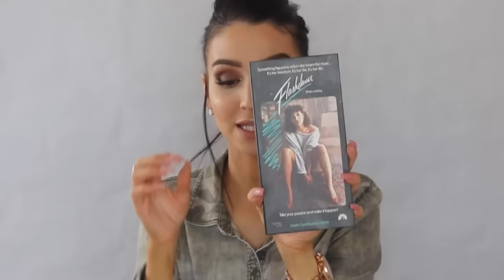My November Beauty Favorites I **GIVEAWAY**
If you guys follow me on Snapchat you guys know what's going on with my YouTube and why haven't been able to upload on YouTube, and why I wonrt be uploading on YouTube for a while. On my last video I mentioned I was going to California for the first time unfortunately at the end of my California trip my backpack with all my recording camera my laptop where I use to edit was
stolen from my rental car so I have nothing to record on I have nothing to edit on! That's the reason why I will put My Youtube channel on pause for a little bit. Please I ask you to be supportive of me and not leave me I am still active on all my other social sites you cam find down below.

This video was the last video I was able to upload to my YouTube channel and leave it on private but I wanted to go ahead and make it live. It gas a small giveaway as an appreciation for you guys love and support!!

Again please don't leave me I will be back!!

ItsFr4nny

Comment Done on this Video!

GOOD LUCK!!! I LOVE YOU ALL!!

Previous Videos